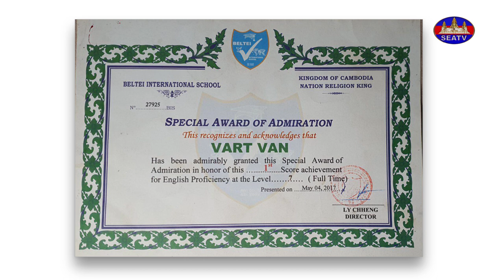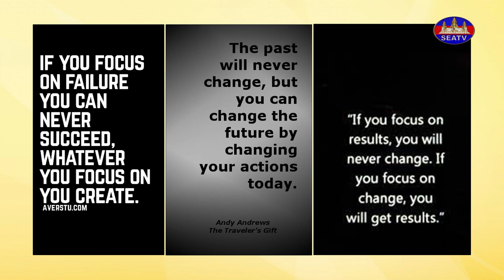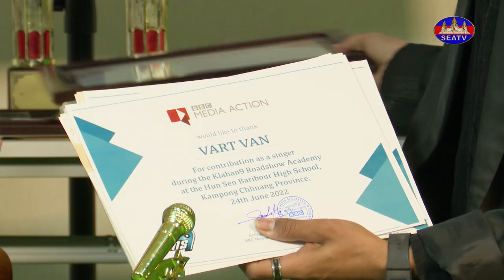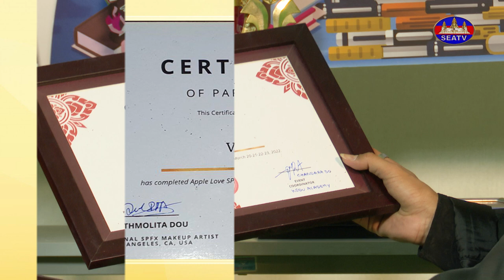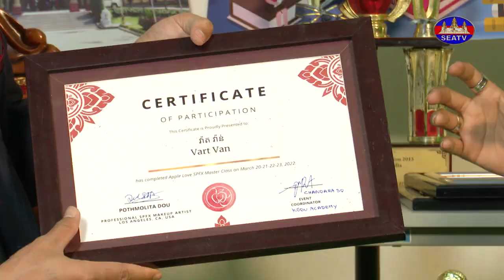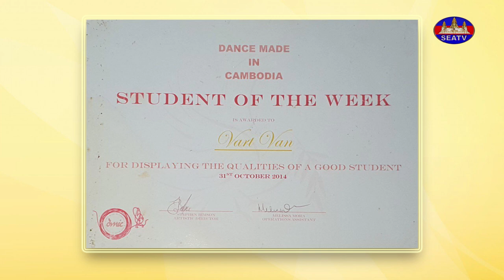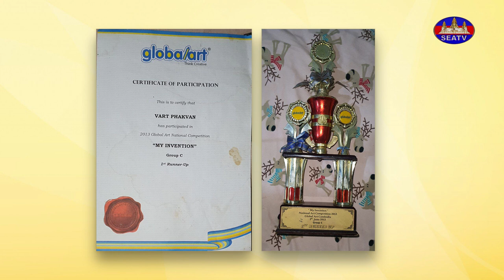វេទិកាអប់រំ - Education Forum| យុវជន និងការបង្កើតថ្មី [EPS46] 21012023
English Below]
កម្មវិធី៖ វេទិកាអប់រំ - Education Forum [EPS46] 21012023
ក្រោមប្រធានបទ៖ យុវជន និងការបង្កើតថ្មី
បកស្រាយដោយ៖ លោក វ៉ាត វ៉ាន់ (យុវជនមានប្រជាប្រិយលើបណ្តាញសង្គម)
©រក្សាសិទ្ធិដោយ÷ទូរទស្សន៍អាស៊ីអាគ្នេយ៍ ឆ្នាំ២០២២
(សូមតាមដានទស្សនាទាំងអស់គ្នារៀងរាល់ ថ្ងៃអាទិត្យម៉ោង៥:៣០ដល់៦:០០ល្ងាច)
MC: Mr. Pitou Brand
Producer: Mr. Pitou Brand
Editor: Mr. Ban Chenda
Programmer: Mr. Ban Chenda
Social media coordinator: Tep Reaksmey
សូមអរគុណ!